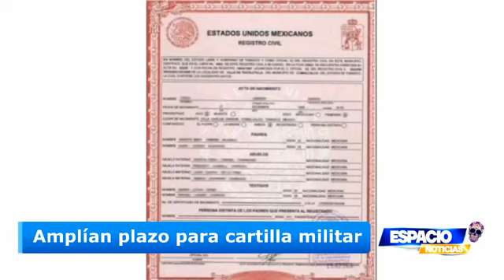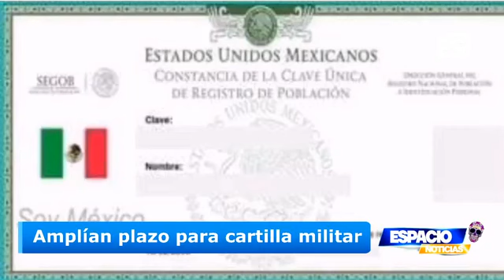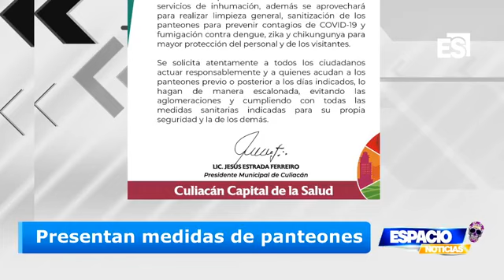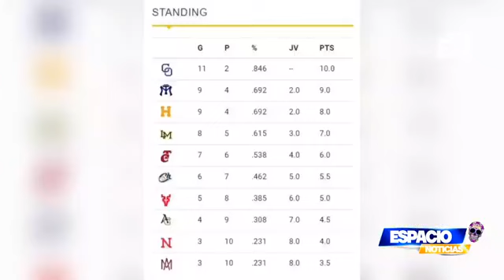Noticiero Jueves 29 Octubre 2020